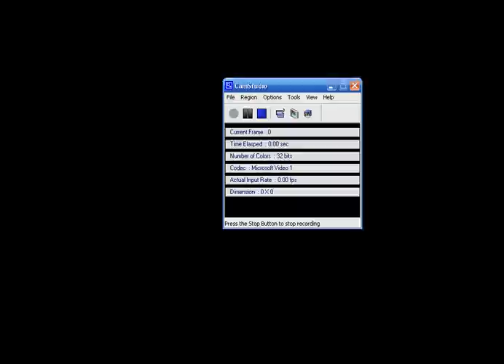Retards that warped in a unvalid area thinking that we would retreat from the war